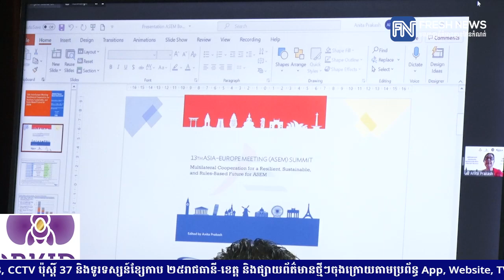ប្រមុខការទូតកម្ពុជា៖ កិច្ចប្រជុំកំពូល ASEM13 ជាឱកាសសម្រាប់ឱ្យកម្ពុជា លើកជាវេទិកាស្រាយបញ្ហា...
ប្រមុខការទូតកម្ពុជា៖ កិច្ចប្រជុំកំពូល ASEM13 ជាឱកាសសម្រាប់ឱ្យកម្ពុជា លើកជាវេទិកាស្រាយបញ្ហាប្រឈមក្នុងតំបន់ និងពិភពលោក
* រាយការណ៍ព័ត៌មានដោយកញ្ញា សំ ស្រីនីត  និងកញ្ញា ឆេង សូរិយា, ទូរទស្សន៍ព័ត៌មាន Fresh News